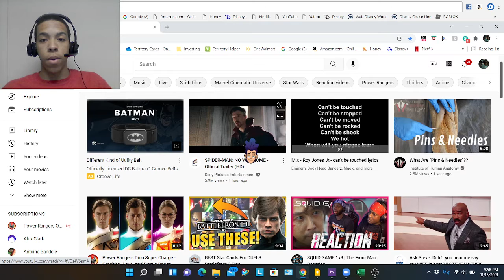Spider Man No Way Home Reaction #2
Hey Legends! It's finally here! In this video, my reaction to the new trailer for Spider-Man No Way Home.
Video Question: Are y'all excited for No Way Home? Are y'all gonna be ticket crazy Nov. 29 at 12:00am?